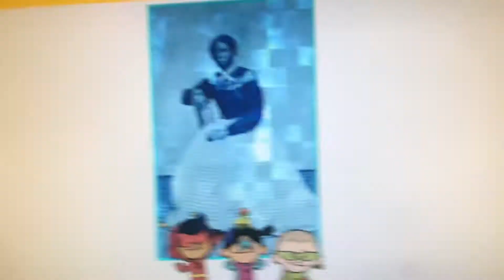Xavier riddle and the secret museum I am Harriet Tubman part 2 closing